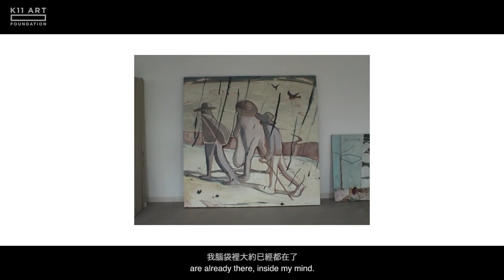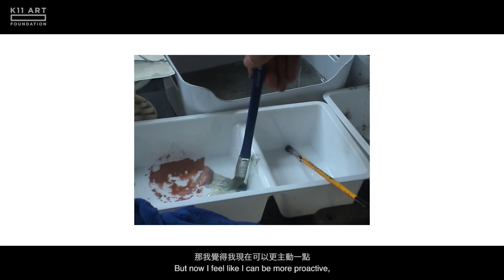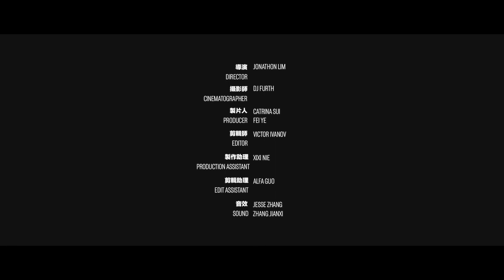ZHAO YANG 趙洋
Zhao Yang once said, ‘Entering a studio is like entering a meditation room’. To him, painting is somehow an exercise for his mind, and the very act of gazing is important for his painting practice. The time when he, putting down his brushes, gazes at the painted canvas in front of him to see it unfold within itself is a profound moment of introspection and epiphany.

ZHAO YANG is a short documentary produced by K11 Art Foundation (KAF) and 88Rising.

趙洋說過，「進入一個工作室就如進入一個禪房」。在他眼中，繪畫如修行，而凝視是繪畫的關鍵。他喜歡在擱下畫筆後凝視眼前填滿顏料的畫布，讓作品慢慢沉澱——這微妙的時刻是內觀，也是一種頓悟。

紀錄短片《趙洋》由K11 Art Foundation（KAF）及88Rising製作。